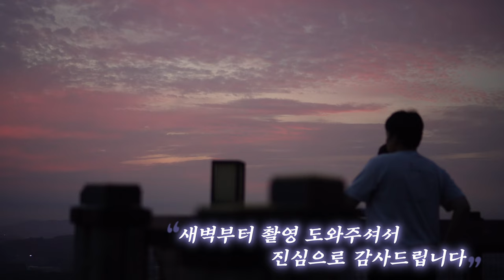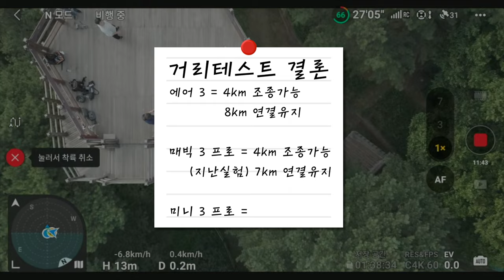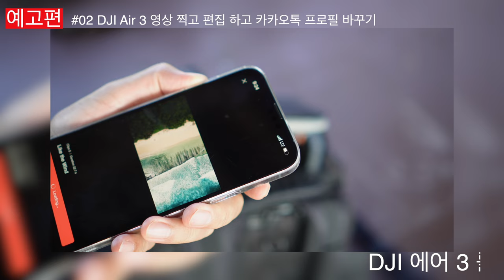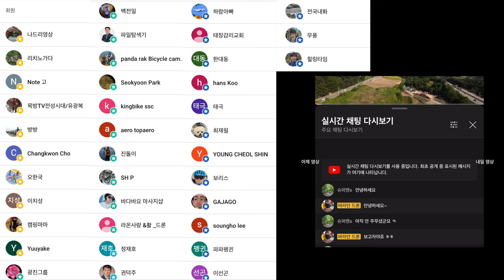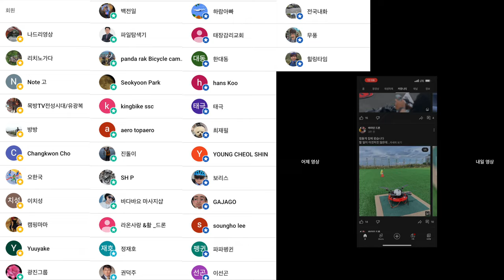DJI Air 3 최대 비행거리 실험 추가로 미니 3 프로와 매빅 3 프로의 최신 비행거리 테스트도 같이 했어요 ^^ 쌍봉산 근린공원 전망대 with 하람아빠 무풍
2차 편집 또는 퍼나르기 또는 링크 악의적이지만 않다면 다 괜찮습니다

ㅡㅡㅡㅡ

1. 바라던드론 구독자 모임입니다.
2.공지 확인 및 투표 참여 하셔야 합니다.
3.최대 인원은 100명입니다. (가득 차면 못들어가요)

ㅡㅡㅡㅡ

바라던 장비

윈드가드
ㅡㅡㅡㅡ